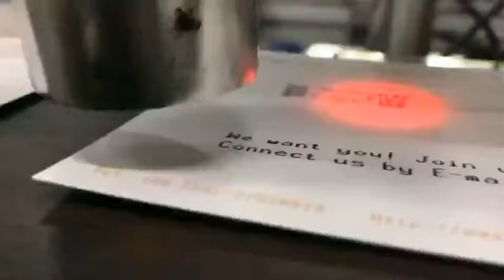BTMARK CIJ Printer print slowly，show how ink droplet to work,how to print beautifully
Greetings！This is Joanna from BTMark. Our company was found in 2003, is a professional CIJ Printer producer.

BTMark products provide users marking solutions such as production date, lot number, expiry date, security code, garbled code, random code,serial numbel, bar code, QR code etc. Further- more,relize the traceability and eliminate counterfeiting and cross-region sales.

BTMark products has been widely and eletronic used in new energy batteries, mobile communications, computer manufacturing, electronic and electrical appliances, autoparts, building materials and hardware, food and beverage, pharmaceutical packaging,chemical industry and daily necessities, wire and cables etc.

SUITABLE FOR ALL KINDS OF MATERIALS: metal, plastic, glass, silicon, rubber, aluminum foil and other special materials